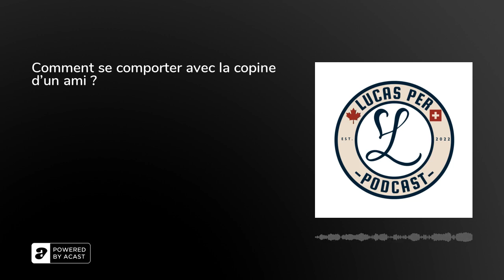Comment se comporter avec la copine d'un ami ?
Dans ce podcast, nous sommes plusieurs à débattre de la question suivante : à quel point faut-il être proche/amical avec la copine d'un ami ? Qui a quel droit et pourquoi ?

Plusieurs points de vue se sont dressés et la conversation qui en ressort est très intéressante.

Un avis est qu'il faut être soi-même quoiqu'il arrive, quitte à être trop proche de la copine de son ami.

Un autre avis est qu'il faut rester distant et discipliné sur cette distance, pour protéger son ami.